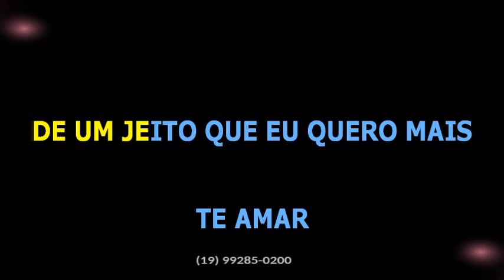Zé Armando • Impossível te esquecer